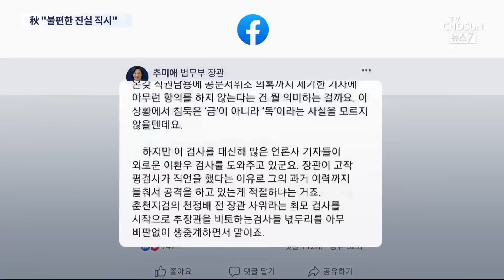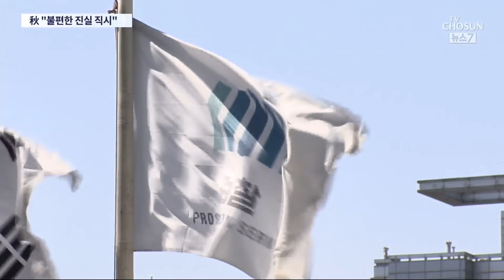평검사 댓글 300개 반발에…추미애 "불편한 진실은 이어져야" [뉴스7]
추미애 법무부 장관의 압박에 반발하는 검사들의 집단행동에 날이 갈수록 힘이 붙고 있습니다. 어제까지 실명으로 추 장관을 비판한 검사들이 230명 정도였는데, 밤사이 60여명 더 늘었습니다. 이런 상황에서 윤석열 검찰총장은 다음주, 새로 승진한 부장검사 30명을 상대로 교육을 진행합니다. 국감에서 작심발언을 한 이후 두번 째 공개행보를 하는 건데, 예사롭게 보이지 않습니다. 요 며칠 검사들의 집단 반발 움직임에 침묵을 지켰던 추미애 장관은 오늘 SNS에 검사들을 우회적으로 비판하는 글을 올렸습니다.